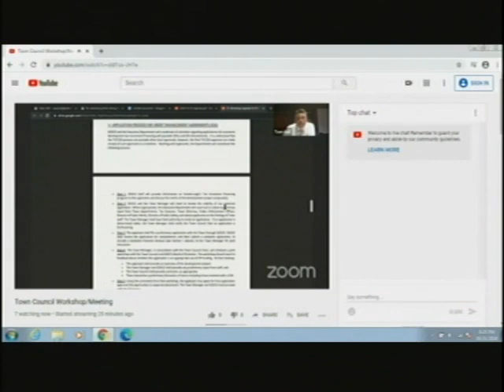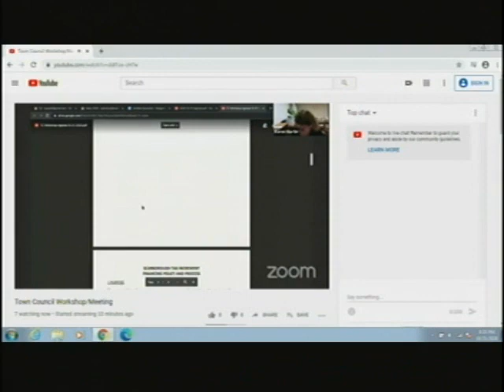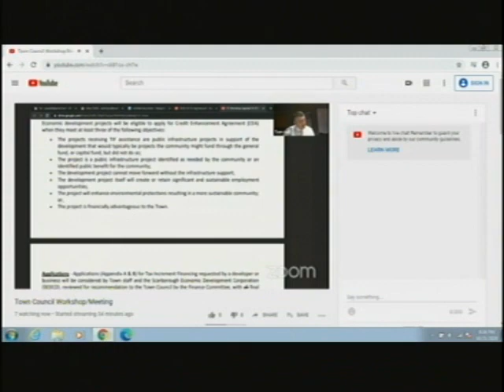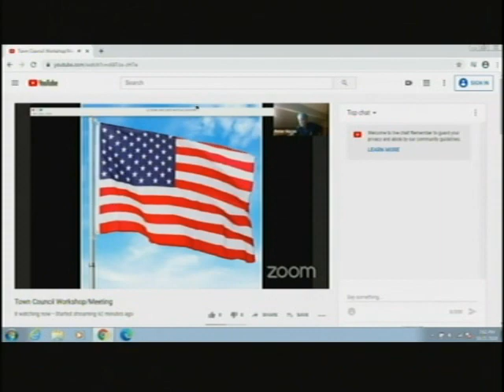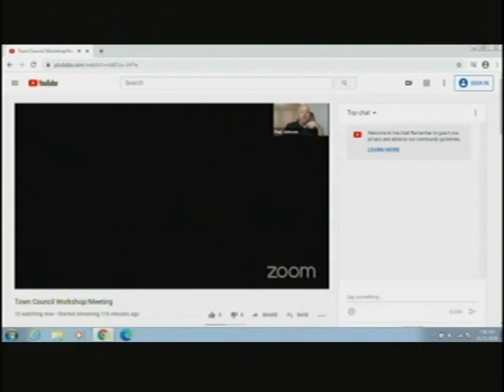Town Council, Oct. 21. 2020, Scarborough, Maine